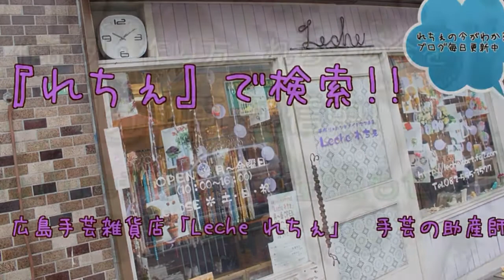新入荷 秋冬アクセサリーパーツ 広島手芸雑貨店 Leche れちぇ ハンドメイドママの店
---2013秋冬新入荷商品ご紹介

いづれも1分動画ですのでさらっと見て頂ければ幸いです!
「こんなの見たい!」というリクエストも受付中です!

Leche れちぇ@オーナーが大好きな韓国の情報もお届けしております♪